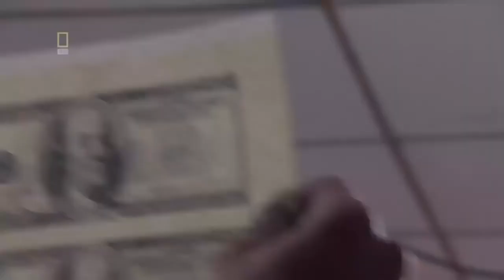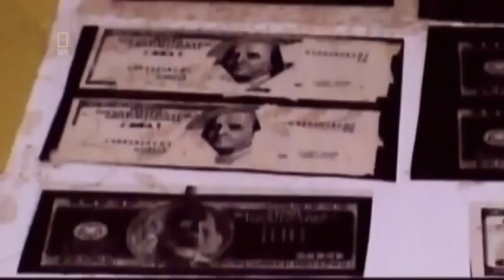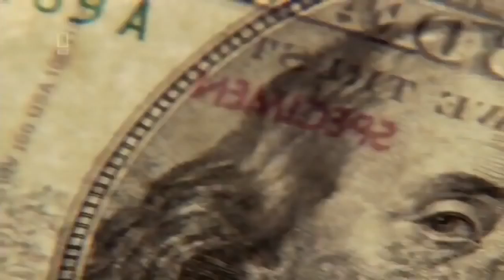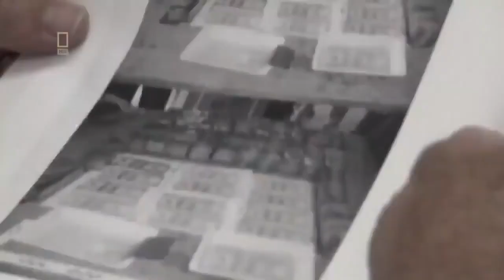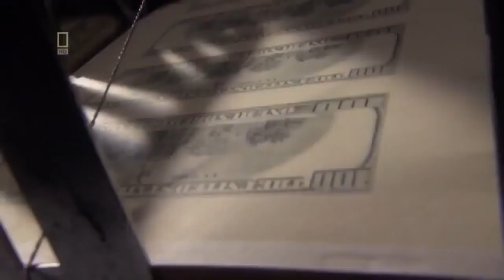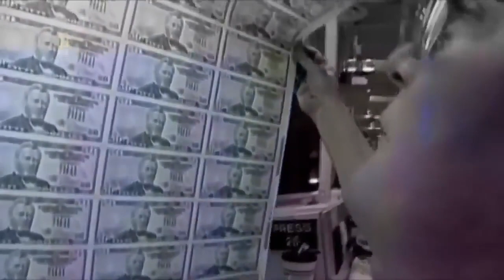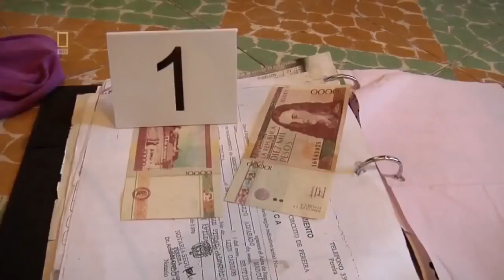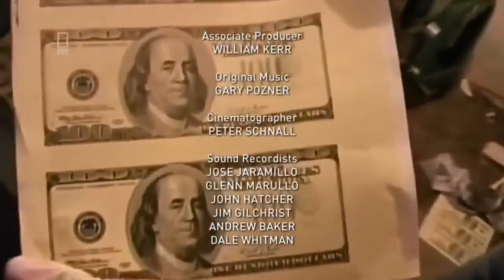[DOKU] Secret Service - Der härteste Job der Welt (HD)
Du möchtest mehr dokus über solche od. andere Themen sehen? Klicke unten für,

►Wir sind darauf fixiert die schönsten, spannensten, und
►wissenswertigsten Dokus auf diesem Channel hochzuladen.

►Danke fürs Anschauen, über ein Abo würden wir uns sehr freuen!
►Euer Documentation Germany Team.

► Wieso ladet ihr duplikate hoch?
Uns ist es bewusst, dass es sein kann und auch bestimmt so ist das Duplikate auf Youtube existieren, unser Ziel ist es nicht dokus zu Kopieren, sondern alle wichtigen dokus zusammen zu packen für die Leute die sich für dokus spezialisieren und auf diesem Channel alle Dokus finde die es sich lohnt anzuschauen.